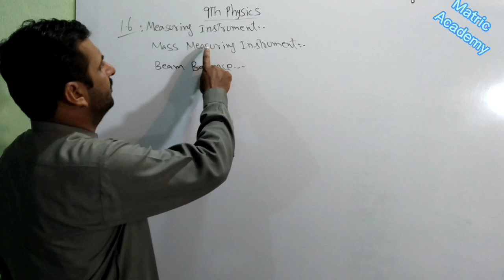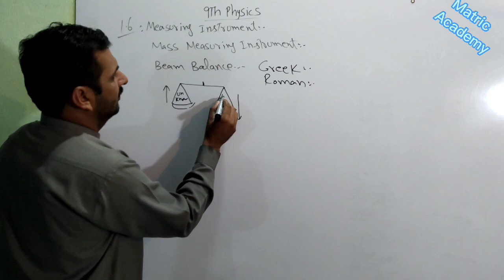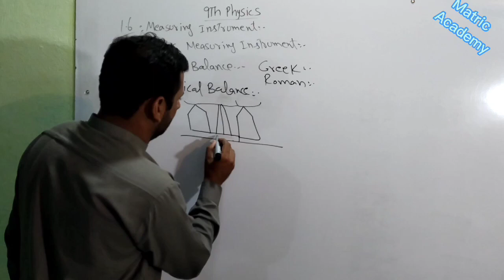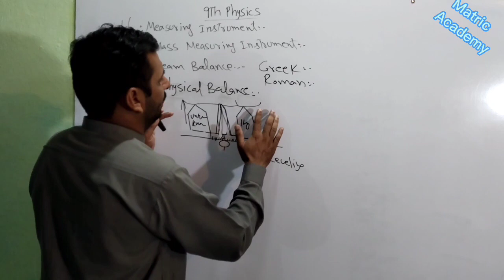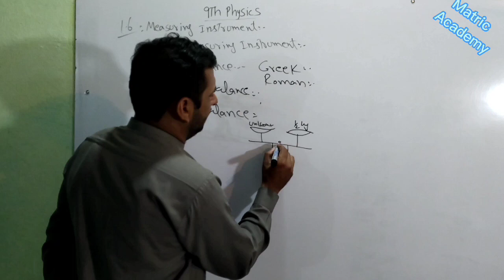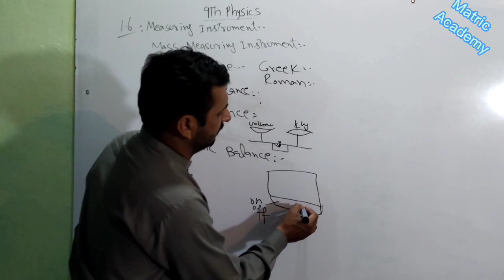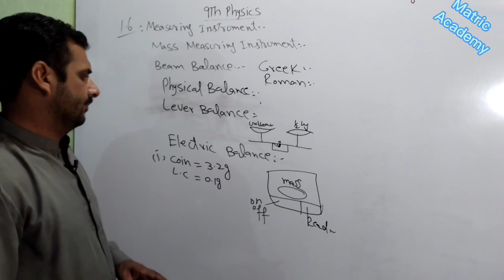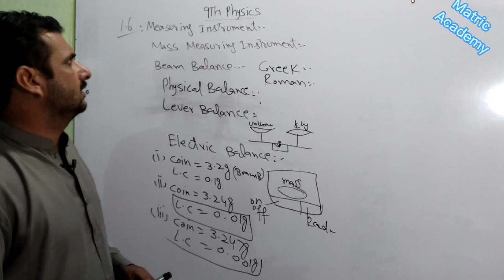Physics 9th Beam balance physical balance lever balance and electric balance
class 9th physics chapter 1 mass measuring instruments . beam physical lever and electric balances